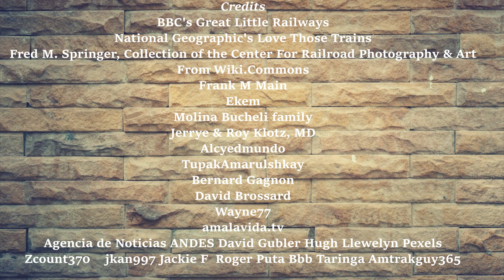The Last Steam Railway in the Andes: the Guayaquil and Quito.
Just in time for Christmas!

Episode 1 had to be the G&Q, as its what made me like foreign steam in the first place. Today we'll be going through the origins, downfall, rise and plateau that this little railroad has fought and continues to fight to survive.

This was a hard one to take on as a first episode with limited resources but we did it!

Thank you for all the friends and family who pushed me to do this!